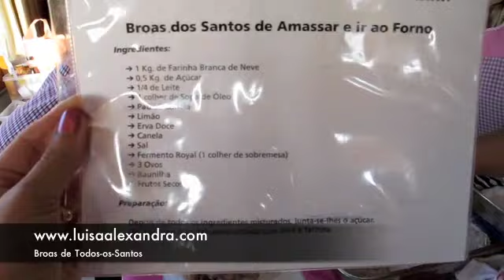Broas Tradicionais de Todos-os-Santos • Luisa Alexandra •